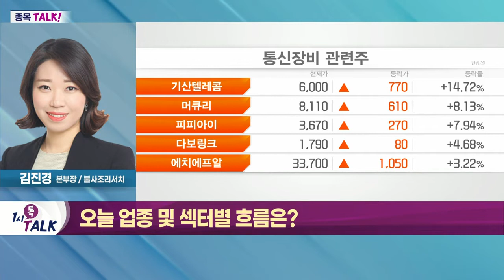삼성엔지니어링(028050)... 불확실성 확대 속에 이익 증가세 유지_종목TALK (20220509)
- 투자 심리 위축으로 대형 업종 위주 움직임
- 삼성전자, 美 디시네트워크 장비 공급사 선정
- 기산텔레콤·에프알텍 등 통신장비주 급등세
- 시장 모멘텀 부족… 종목 집중 가능성
- 시장 상황 불안정… 관망 필요

- 불확실성 확대 속에 이익 증가세 유지
- 대형 프로젝트 본격화… 실적 개선세 지속 전망
- 화공 부문 매출 성장 기대
- 고유가 상황 지속… 2분기 해외 수주 '긍정적'
- 사우디 아람코, 투자 450억 달러 이상 확대 계획
- FEED 프로젝트의 EPC 전환 임박